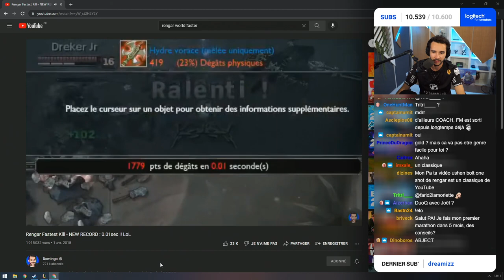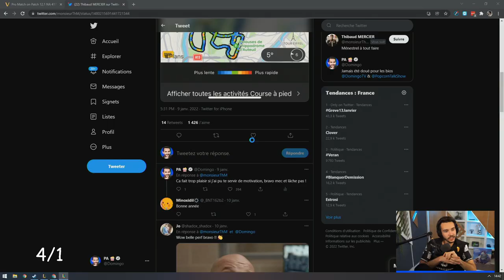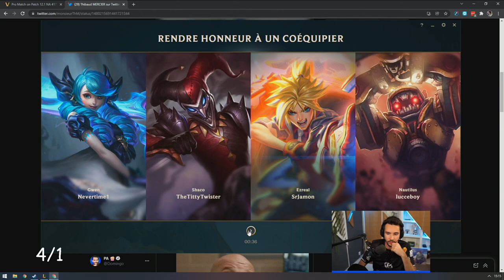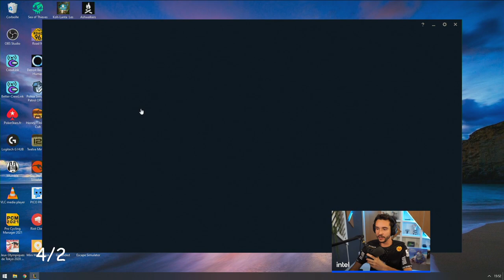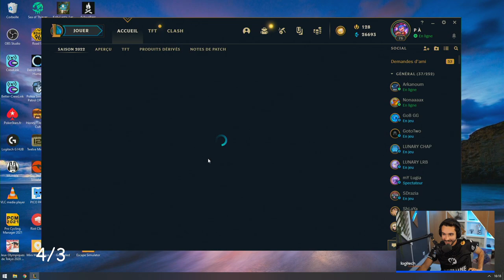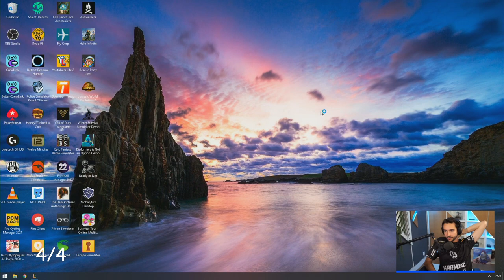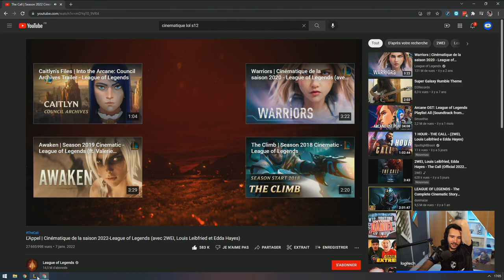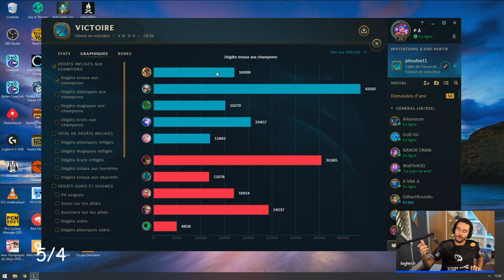ON TERMINE LES GAMES DE PLACEMENT ! (c'est abject)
On termine les games de placement sur League of Legends !